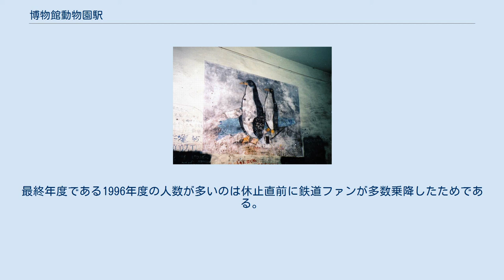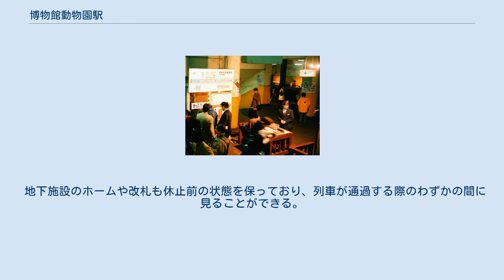博物館動物園駅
休止直前の出札・改札口 （1997年3月23日） 休止直前のホーム（1997年3月23日） 通路に描かれたペンギンの絵画。
手の届くところは落書きで埋め尽くされた。
 （1997年3月23日） 博物館動物園駅（はくぶつかんどうぶつえんえき）は、かつて東京都台東区上野公園にあった、京成電鉄本線の駅。
 1933年（昭和8年）の京成本線開通に合わせ、東京帝室博物館・東京科學博物館・恩賜上野動物園や東京音樂學校、東京美術學校・旧制第二東京市立中学校などの最寄り駅として開業した。
老朽化や乗降客数の減少が響いたため、1997年（平成9年）に営業休止、2004年（平成16年）に廃止。
 駅舎やホームは現存しており、京成電鉄は改修して2018年秋に公開した。
 地下駅で、相対式ホーム2面2線を有していたが、同一位置ではなく、上下線で互い違いにホームが設置されていた。
改札口は上りホーム側に設置されていた。
地上の出入口は、皇室用地だった東京帝室博物館（現・東京国立博物館）の敷地内に建設されたものと、上野動物園旧正門へ続くものの2か所があった。
 前者は中川俊二設計で、国会議事堂中央部分のような西洋様式の外観が特徴で、国会議事堂よりも建築時期は古く、営業休止時まで供用されていた。
後者は、昭和40年代に現行の動物園正門が開設されたことで人の流れが変わり、まもなく閉鎖された。
閉鎖後は東京都美術館の資材倉庫として利用されている。
 地下の壁面には東京芸術大学の学生が描いたとされる「ペンギン」「ゾウ」の絵画がある。
最後まで木製の改札ラッチが使われていたように、大規模な改修を受けなかったため、昭和初期のレトロな雰囲気を色濃く残していた。
また、自動券売機が設置されなかったため、当駅発行の乗車券は駅員による手売りであり、1980年代まで硬券だった。
他社線への連絡乗車券は発売されていなかった。
 ホームや通路は薄暗く、壁はむき出しのコンクリート、さらには戦前、戦中、戦後にかけての長い営みを経て所々で煤けていた。
改札からホームへ向かう階段の途中にトイレが設置されていた。
 当駅の休止にあたって記念乗車券「ありがとう博物館動物園駅 営業休止記念乗車券」が発売された。
5枚セットの各硬券乗車券には、ホームや改札、ペンギンの絵画など、当駅の特徴あるイメージが添えられていた。
 当駅は最後まで、のりばの番号が振られていなかった。
なお、下りホームには方面案内サインが設置されていた。
 営業休止までの1日当たり乗車人員は下表の通り。
 乗降客数が最も多かったのは、1972年にジャイアントパンダが上野動物園に来園し、その後に起こったパンダブームの頃と言われる。
最終年度である1996年度の人数が多いのは休止直前に鉄道ファンが多数乗降したためである。
 現在、施設はトンネルの非常用避難路となっており、駅前後のトンネル側壁には「避難口（旧博動駅）」の誘導表示がある。
 西洋式建物の地上口には、京成上野駅の利用を促す告知が休止後しばらくの間貼付され、廃止となってからは「博物館動物園駅跡 京成電鉄株式会社」のレリーフが掲出された。
この地上口は扉こそ閉じられているが、休止前と変わらない佇まいである。
一方、動物園旧正門側の地上口も現存し、旧出入口のコンクリート屋根のパラペット部分に右書きで「ケイセイデンシヤ」と書かれた切り文字の痕跡がかろうじて残っている。
 地下施設のホームや改札も休止前の状態を保っており、列車が通過する際のわずかの間に見ることができる。
上下線とも進行方向左側を眺めていると、地下道、地上への階段、案内表示などがそのままであるのがわかる。
非常灯が点灯しているが暗めである。